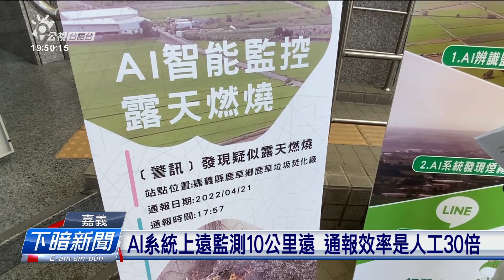嘉義縣、雲科大合作 焚化爐上設AI監測空汙 | 每日新聞的部分 | 台語台新聞 | 20220519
嘉義縣幅員遼闊，18个鄉鎮當中有誠濟農地，為著欲防範露天燃燒等等的公害汙染，嘉義縣政府佮雲林科技大學合作，佇120公尺懸的煙筒頂面，設置24點鐘，會當監測10公里以內的AI智能探測系統，希望提升空氣品質的稽查效率。